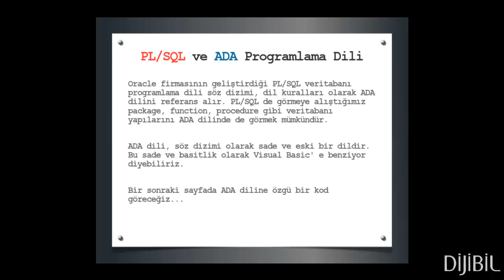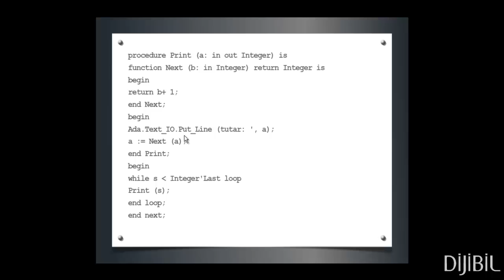Oracle Veritabanı : PL/SQL ile ADA dili